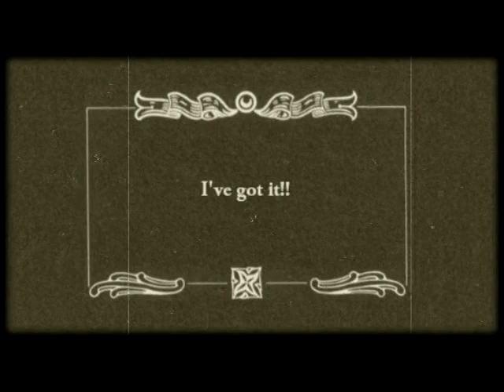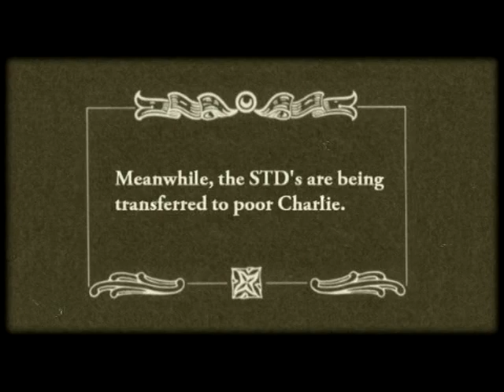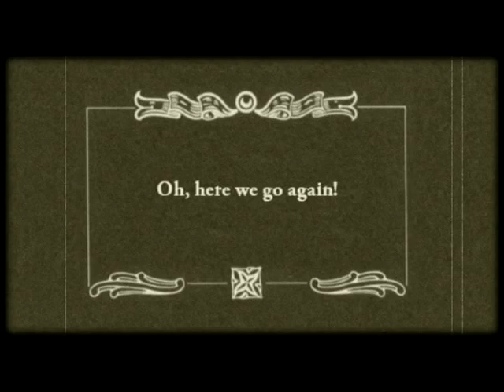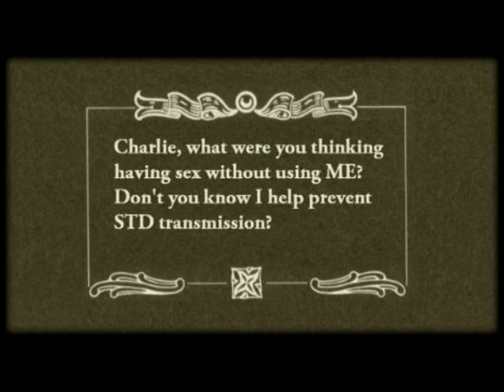New Sex Ed for 21st Century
An educational series that takes our friend, Charlie, through good fortune and despair.
--Watching In High Quality Recommended--
Produced by BeanSoup & Majestic Pictures Productions.